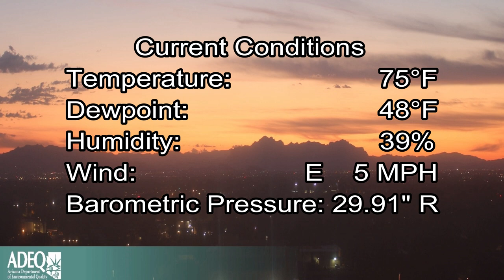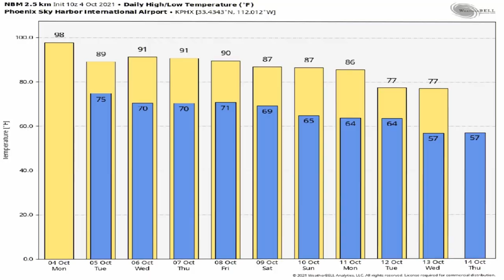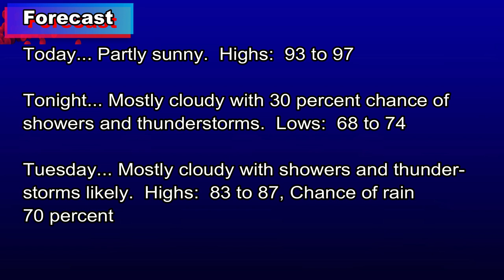Monday October 4, 2021 Phoenix, Arizona Weather Discussion